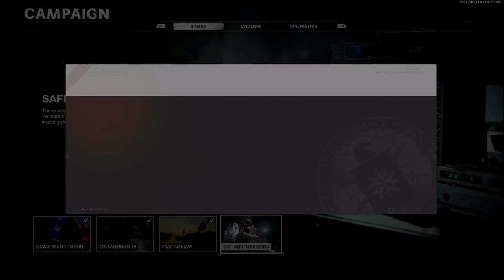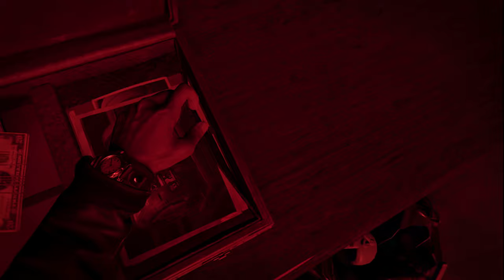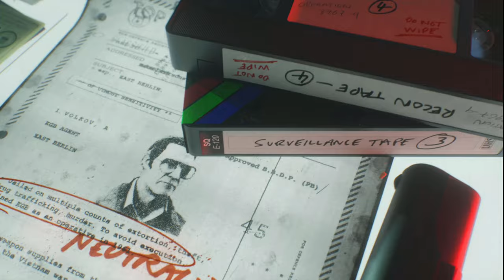Call Of Duty: Black Ops Cold War Campaign Gameplay Part 2